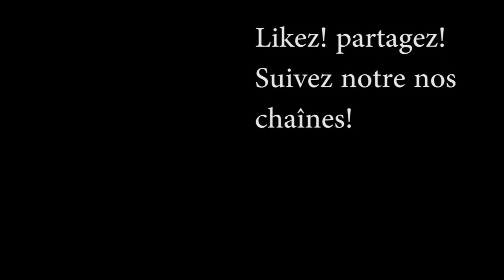Macron - vote de couleur - ben et sav - présidentielles 2017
Ben et Sav vous présentent ce sketch à prendre au second degré évidemment.